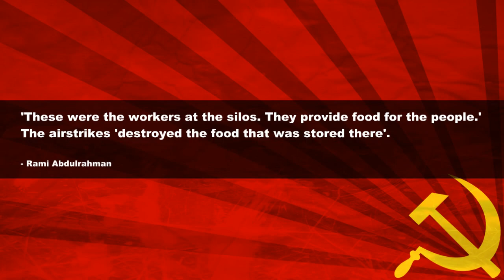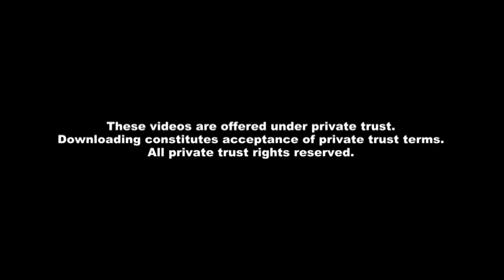US Airstrikes in Syria Killing Civilians: SOHR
With US bombing operations beginning in Syria it didn't take long for the US to start killing civilians and accidentally bombing the wrong people. British-based Syrian Observatory for Human Rights says a US strike on ISIS town of Manbij, northern Syria was hit grain silos killing at least two civilian workers.

Source:

U.S. airstrikes on ISIS 'killed Syrian civilians after mistaking grain silo for jihadist base', Daily Mail